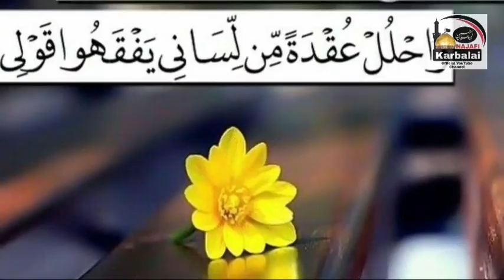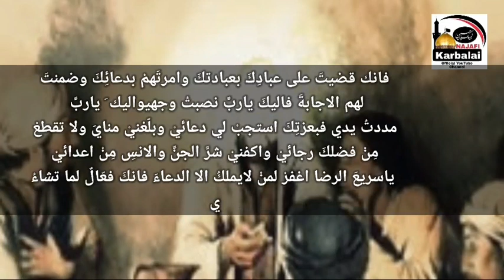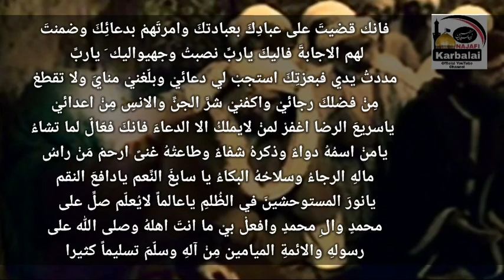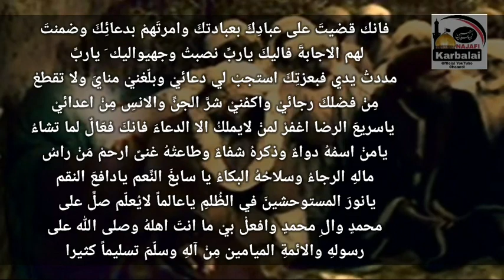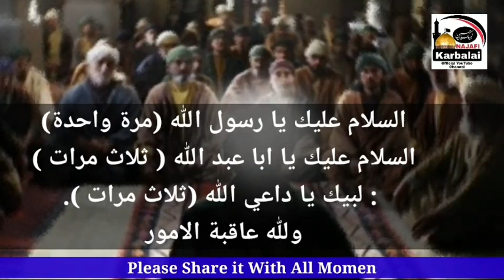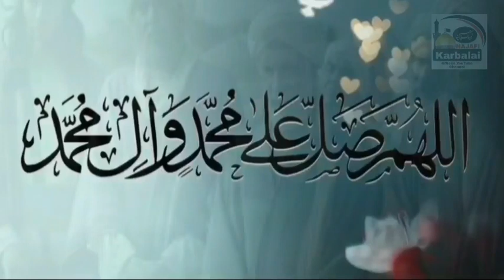Wazefa Namaz Fatima Zahra s.a || Namaz Hajat || دلی حاجات مرادیں پانے کیلئے نماز فاطمہ زہراء س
صلاة قضاء حوائج (صلاة فاطمة الزهراء عليها السلام )
الصلاة هي ركعتان فقط وكيفيتها
1- النية :نويت ان اصلي ركعتين اهديها لمولاتي فاطمة (نقرتين لعرض الصورة في صفحة مستقلة) (لقضاء حاجة او تسهيل امر ) فانك ترضى لرضاها , اصليها ابتغي وجهك الكريم .
2- الركعة الاولى: تقرا سورة الحمد و سورة اخرى بما تشاء (مرة واحدة ).
3- الركعة الثانية : تقرا سورة الحمد وسورة التوحيد (قل هو الله احد) مرة واحدة
4- الدعاء في القنوت : يدعى بآخر دعاء كميل
(فانك قضيتَ على عبادِكَ بعبادتكَ وامرتَهمْ بدعائِكَ وضمنتَ لهم الاجابةَ فاليكَ ياربِّ نصبتُ وجهي
واليك َ ياربِّ مددتُ يدي فبعزتِكَ استجبْ لي دعائيْ وبلّغنيْ منايَ ولا تقطعْ مِنْ فضلكَ رجائيْ واكفنيْ شرَّ الجنِّ والانسِ مِنْ اعدائيْ ياسريعَ الرضا
اغفرْ لمنْ لايملكُ الا الدعاءَ فانكَ فعّالٌ لما تشاءُ يامنْ اسمُهُ دواءٌ وذكرهُ شفاءٌ وطاعتُهُ غنىً ارحمْ مَنْ راسُ مالهِ الرجاءُ وسلاحُهُ البكاءُ يا سابغَ النِّعم
يادافعَ النقم يانورَ المستوحشينَ في الظُلمِ ياعالماً لايُعلّم صلِّ على محمدٍ والِ محمدٍ وافعلْ بيْ ما انتَ اهلهُ
وصلى الله على رسولهِ والائمةِ الميامين مِنْ آلهِ وسلّمَ تسليماً كثيرا ).
5- بعد التشهد والتسليم ...يسبح تسبيحة الزهراء ع  وهي (34 الله اكبر ، 33 الحمد لله،  33 سبحان الله ).
6-( 1000 ) مرة الله اكبر ،(1000 ) مرة الحمد لله ،(1000 ) مرة سبحان الله .
7- الدعاء والطلب بقضاء الحاجة وذكرها .
8- الاكثار من الدعاء للمؤمنين والمؤمنات .
9- تقول :السلام عليك يا رسول الله (مرة واحدة)
السلام عليك يا ابا عبد الله ( ثلاث مرات )
10 - تقول من وقوف ويدك على راسك : لبيك يا داعي الله (ثلاث مرات ).ولله عاقبة الامور